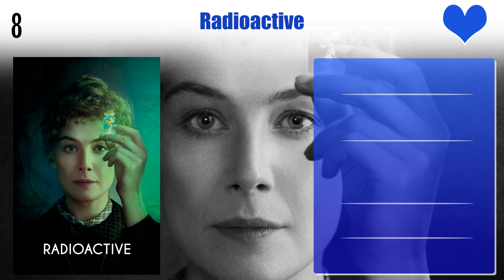Anya Taylor-Joy Top 10 Movies | Best 10 Movie of Anya Taylor-Joy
Top 10 Movies of Anya Taylor-Joy

Find the list of movies by Anya Taylor-Joy you can find more information, movie trailers, posters, reviews, youtube links in below link.

Emma.

Pl. Comment down your favorite movie of Anya Taylor-Joy